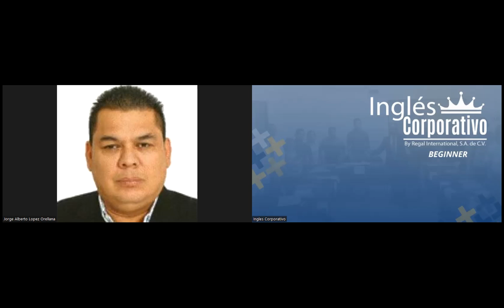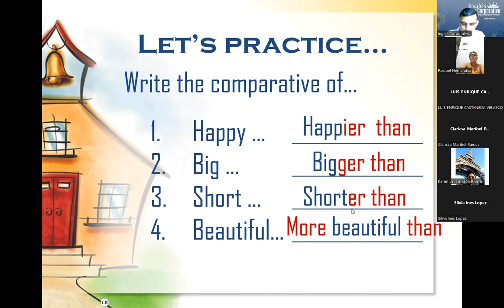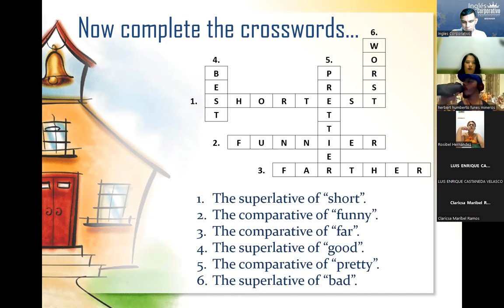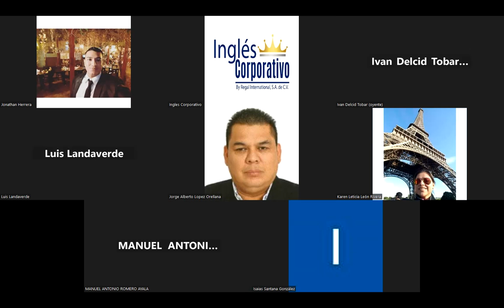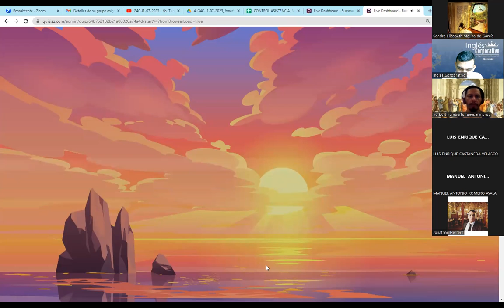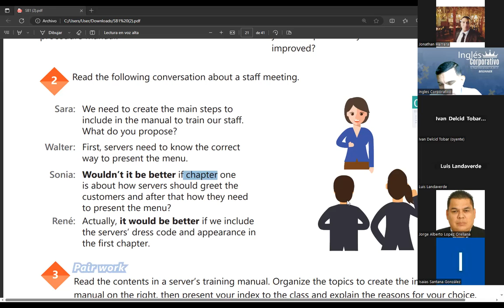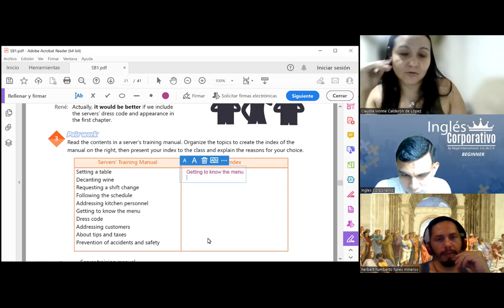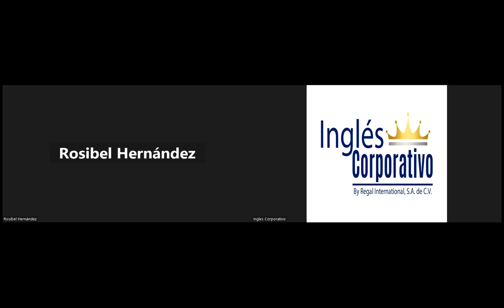SESION11-18-07-2023-29750-8048-0111/2023 -Ramos-STAFF MEETINGS PRACTICE